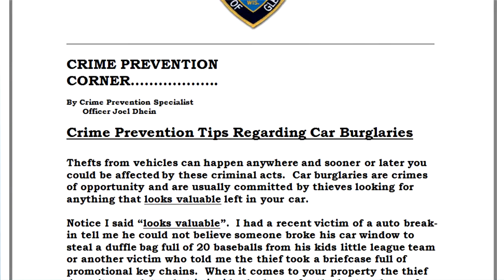Target Harden Your Car...by cleaning up!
Police on the Scene with a Crime Prevention Lean

Episode 272
J.D. Dhein explains the easiest way to "TARGET HARDEN" your vehicle. Clean up!
This is from a recent press release from J.D.

Thefts from vehicles can happen anywhere and sooner or later you could be affected by these criminal acts.  Car burglaries are crimes of opportunity and are usually committed by thieves looking for anything that looks valuable left in your car.

Notice I said “looks valuable”.  I had a recent victim of a auto break-in tell me he could not believe someone broke his car window to steal a duffle bag full of 20 baseballs from his kids little league team or another victim who told me the thief took a briefcase full of promotional key chains.  When it comes to your property the thief doesn’t speculate what is inside, he hopes for the best and goes for it!  Hence the terms “smash and grab”.

One of the most effective means of deterring this crime is the obvious one of removing your perceived valuables from your car or locking them in your vehicle trunk.    Anything that can be removed should be. Leaving things like purses, briefcases, computers, GPS units, cell phones, and money visible in a car is like hanging out a sign that says, “EASY TARGET HERE! TAKE MY STUFF!”  It doesn’t matter if you’re in New York City or Newburg, Wisconsin if the opportunity is there a car burglary will likely occur at some point.

In summary, never leave anything looking valuable visible, lock them in the trunk or take them with you. Park your vehicle in a safe area and lock it!

If you see someone or something that looks suspicious, tell authorities immediately!  Trust your instincts!